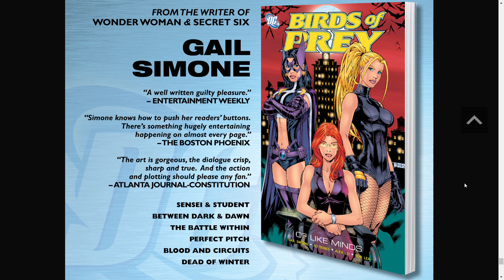Birds of Prey #108